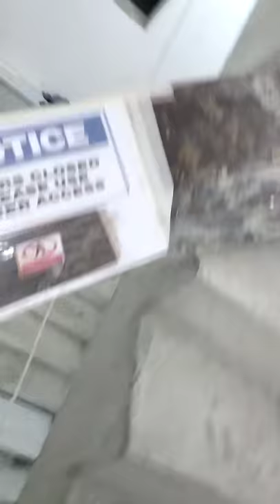Dismantling of tower crane Comansa 12 tons 6387 FNC project